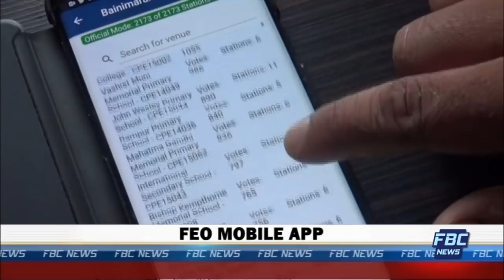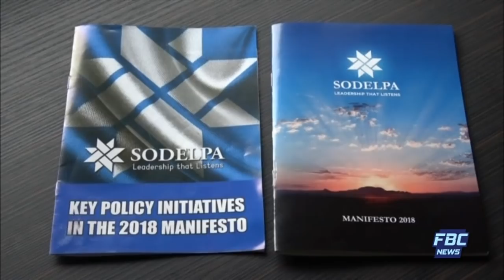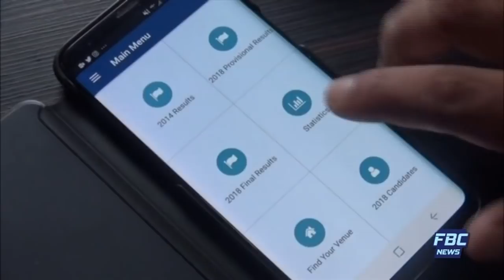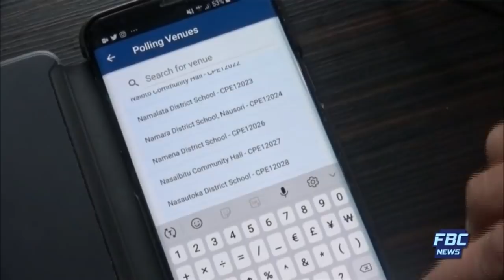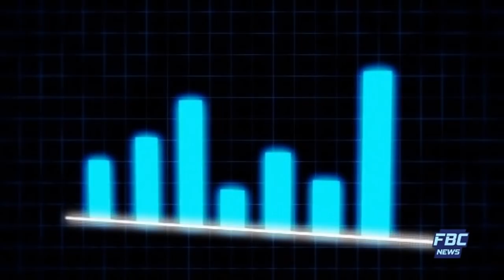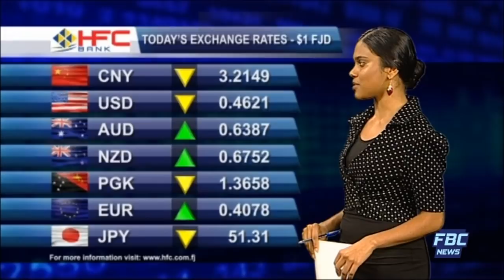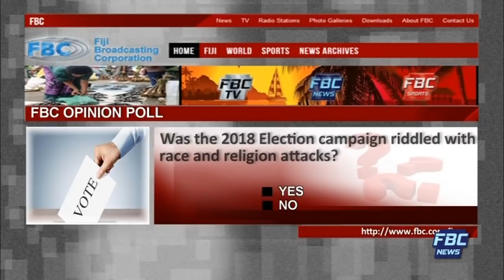FBC 7PM NEWS 21 11 18